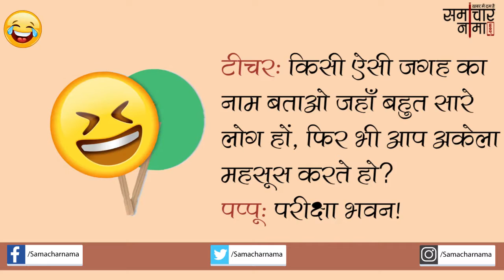पप्पू जोक्स |Jokes in Hindi -501|समाचार नामा